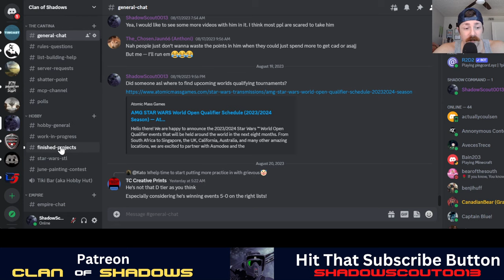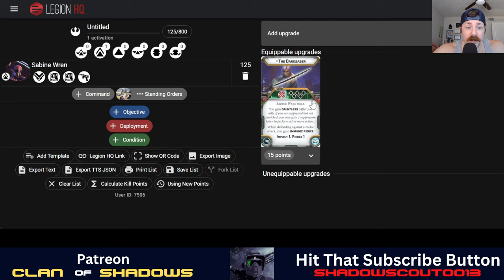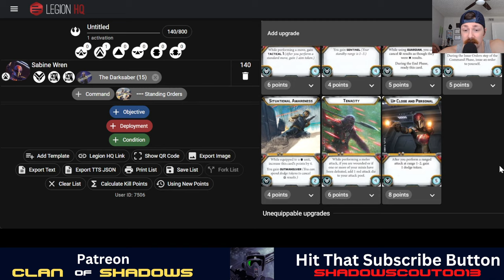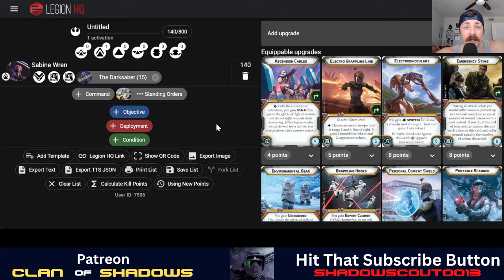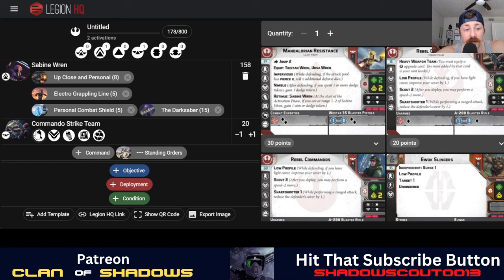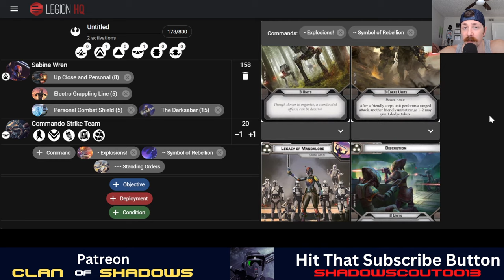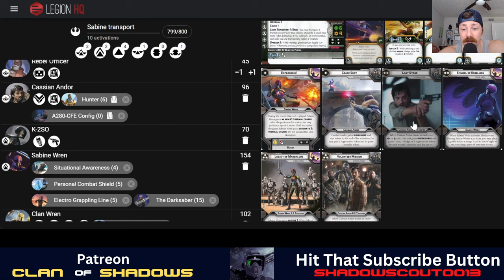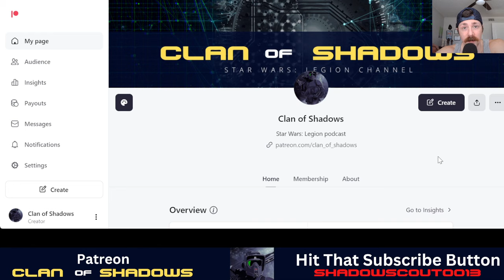Star Wars: Legion: Sabine Wren Unit Overview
So I know with the airing of Ahsoka, Sabine will probably become popular again because when you see her and Ahsoka, you'll want to come up with a list for them. So I've tried to think of some fun lists with Sabine that you could run. Let me know if you have had success with her and what lists you've used her in, comment it down below. That will also help you enter into win the $25 gift card!